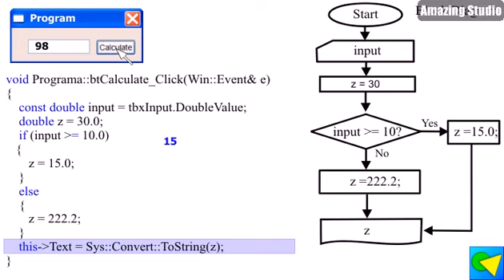Control sentence: if-else (and block diagram)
It illustrates how to use: "if-else".  "if" defines a block of code that is executed when the condition is met.  "else" defines another block of code that is executed otherwise.